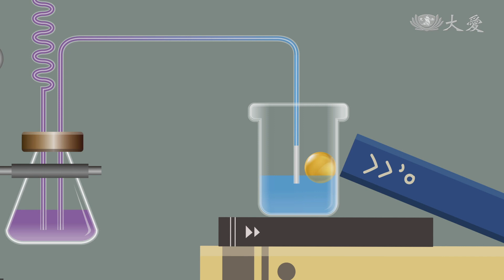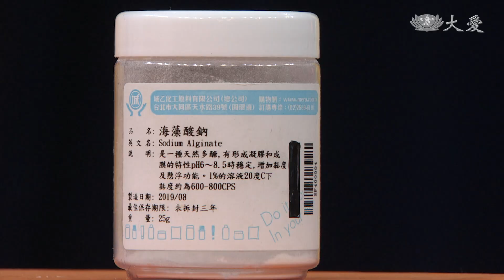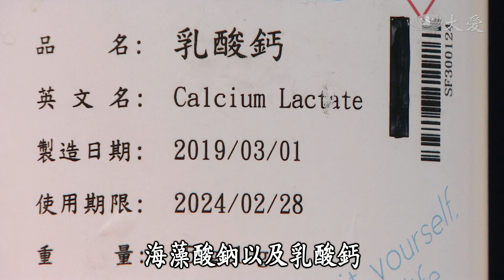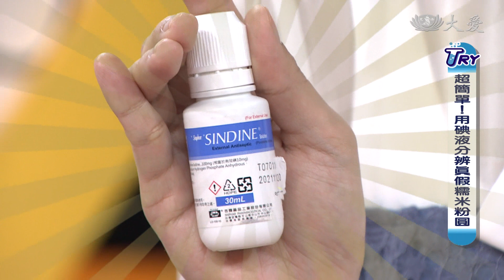【TRY科學】20200506 - Q彈果凍萬萬用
你有吃過甜的荷包蛋嗎？你知道洋菜能做保鮮膜嗎？猜猜看什麼食品防震耐摔一級棒？快跟著伯源瑋薇一起TRY科學，發掘你意想不到的果凍妙用！

(17440006)